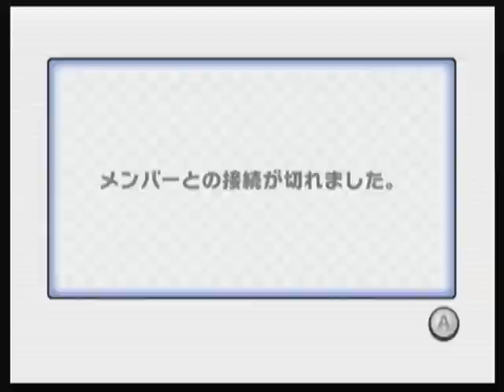バルバトス・カートWii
バルバトス・ゲーティアがマリオカートWiiに参戦。
曲は、テイルズオブデスティニー２から、「不意打ちバトル」「フォルトゥナ戦」「中ボス戦」「大ボス戦」「バルバトス戦」にて構成しました。